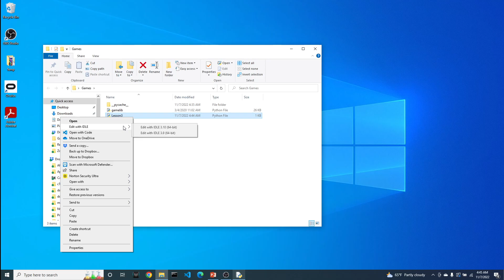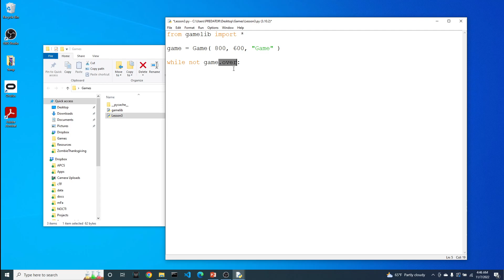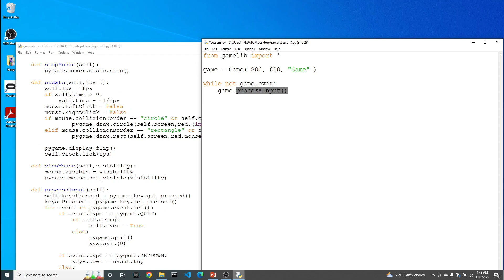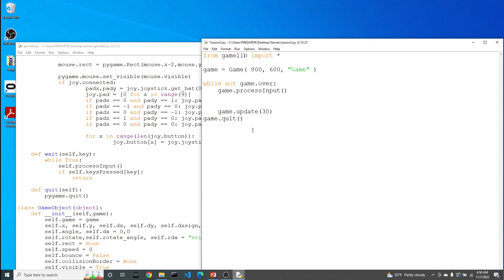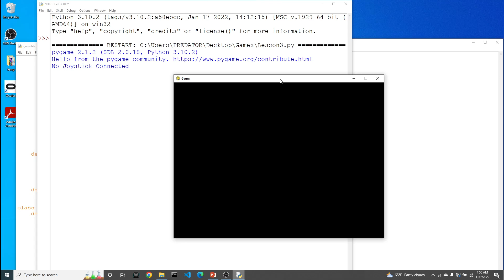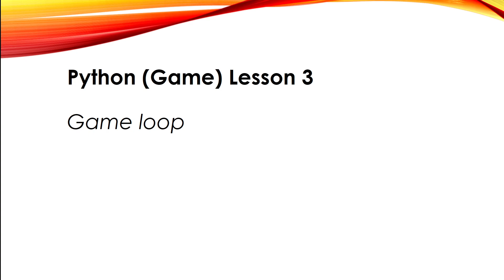Python Game Lesson 3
In order to continually execute code as our game is running we need a loop.  A "while" loop is used to execute our code while the game is not over.  As part of the game loop, we process user input and update the game.  Finally when the game is over, we quit the game.